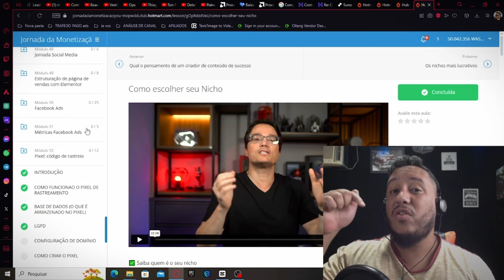PRISCILLA CANTA : Unicórnios (audição acapella) AO VIVO PRISCILLA9DEMAIO - VOCAL COACH REACTION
⚠️LINK - VIVER DE YOUTUBE ( APRENDA A VIVER DE YOUTUBE ) 💵👇🏽

👋OLÁ PESSOAL TON RIBEIRO AQUI

💳LINK : Online loans designed for you.

⛹️A MAIOR LOJA DE ROUPAS ESPORTIVAS DE QUALIDADE , LINK ABAIXO

🎧GRAVE SUA MÚSICA ONLINE À DISTANCIA , LANCE OU REGISTRE SUA MÚSICA

🛍️TAMBÉM FIZ UMA COLEÇÃO NA SHOPEE COM ACHADOS BARATOS E INCRÍVEIS QUE VOCÊ TEM QUE TER ( CONFIRA )

💁🏻‍♂️AJUDE O CANAL COM ALGUMA QUANTIA , NOSSO CONTEÚDO É TOTALMENTE AUTORAL E NÃO TEMOS PATROCÍNIO